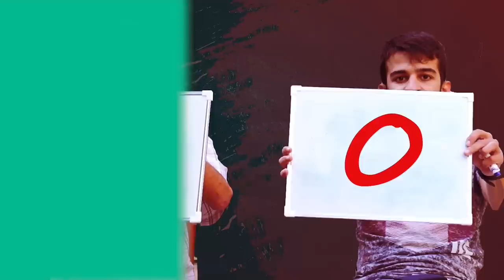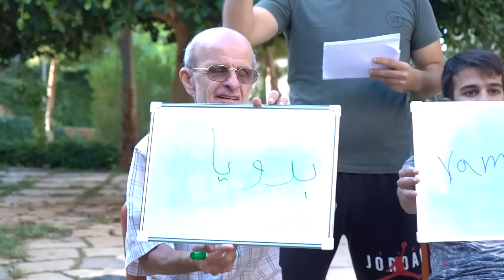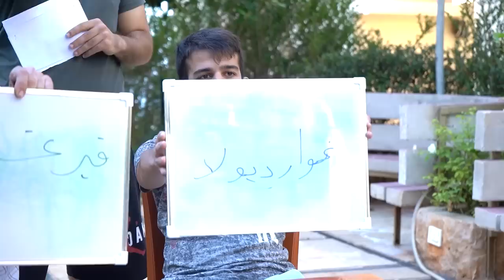من يجاوب خطأ .. سيندم ! | إياد ضد أبو إياد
التحدي الأسئلة الأول بين اياد وأبو إياد